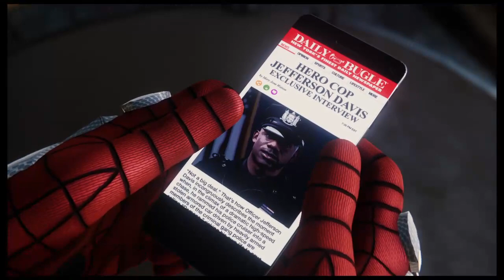spiderman capitulo 3